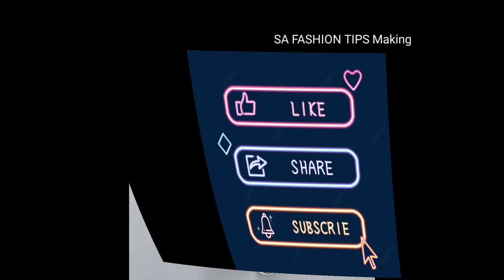Top lastest and stylish dress designs for baby boy